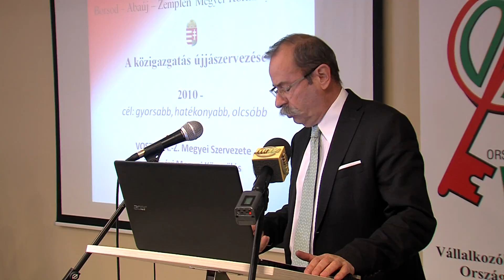KÖZGYŰLÉS A MEGYE FEJLŐDÉSÉÉRT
A Vállalkozók és Munkáltatók Országos Szövetsége Borsod-Abaúj-Zemplén Megyei Szervezete megtartotta a 2017. évi Megyei közgyűlését Miskolcon a City Hotelben, március 14-én. Az eseményen elhangzott, hogy Miskolc versenyképessége erősödött és ez a vállalkozásoknak is köszönhető. A céljuk az, hogy megfelelően képzett szakemberek álljanak a vállalkozások rendelkezésére.